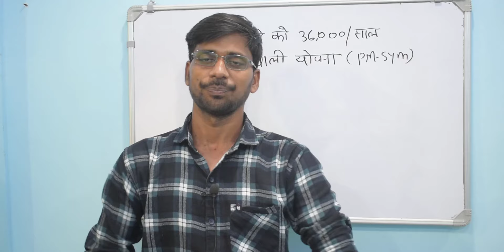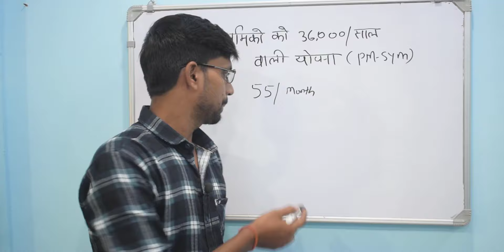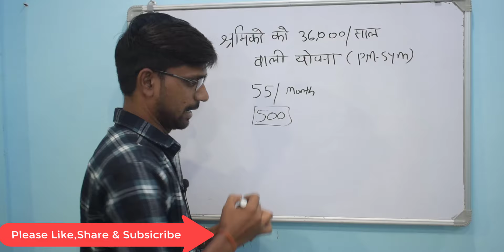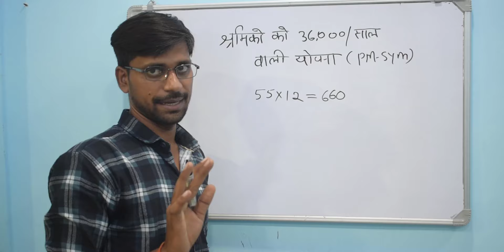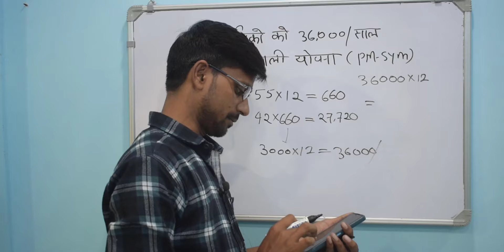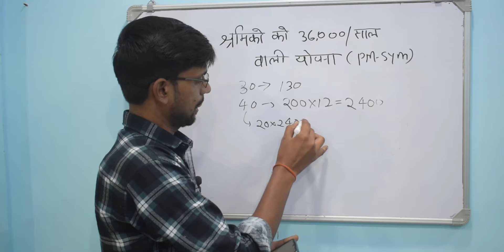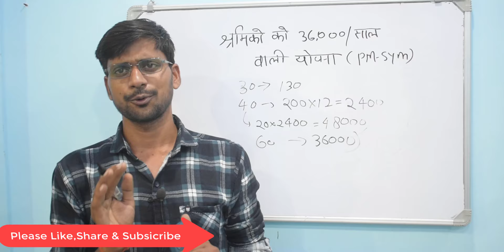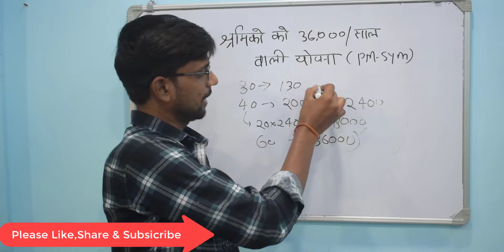श्रमिकों के लिए 36 हजार प्रति साल दिलाने वाली योजना , PM-SYM की सम्पूर्ण जानकारी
भारत सरकार ने प्रधान मंत्री श्रम योगी मान-धान (PM-SYM) की शुरुआत की है ! जो 18-40 वर्ष की आयु के असंगठित श्रमिकों के लिए एक स्वैच्छिक और अंशदायी पेंशन योजना है ! जिनकी मासिक आय 15,000 / – से कम है ! कर्मचारी को किसी भी वैधानिक सामाजिक सुरक्षा योजनाओं जैसे राष्ट्रीय पेंशन योजना (एनपीएस) ! कर्मचारी राज्य बीमा निगम योजना, कर्मचारी भविष्य निधि संगठन योजना के तहत कवर नहीं किया जाना चाहिए ! प्रधानमंत्री श्रमयोगी मानधन योजना ,pm shramyogi mandhan yojana online registration (PMSYMY) का ऐलान हुआ ! उन्होने कहा कि 55 से 200 रुपये के मासिक योगदान पर कामगारों को उनकी 60 साल की आयु के बाद हर महीने 3000 रुपये पेंशन मिलेगी !

Topic cover

pm-sym की सम्पूर्ण jankari
पूरी जानकारी pm sym के बारे मे
प्रधानमंत्री श्रम योगी मानधन योजना का संपूर्ण ज्ञान
pm sym प्रधानमंत्री श्रम योगी मानधन योजना से संबंधित सम्पूर्ण जानकारी आवेदन देखें
pm-sym लाभार्थियों की मासिक अंशदान प्रक्रिया
प्रधानमंत्री श्रम योगी योजना 2014 की पात्रता
pm श्रम योगी मानधन योजना की पात्रता क्या है
pmsym खाता विवरण कैसे दिखाएँ pmsym खाता स्थिति की जांच कैसे करें
सरकारी पेंशन योजना